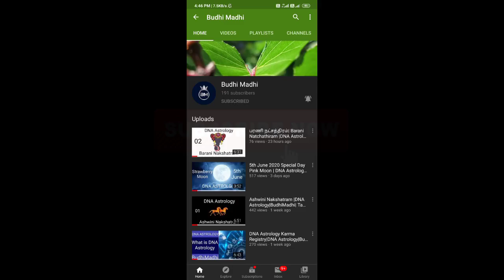Thiruvonam Natchathiram Ragasiyam |திருவோணம் நட்சத்திரம் ரகசியம்| DNA ASTROLOGY | Tamil